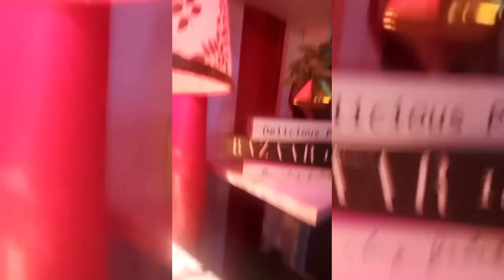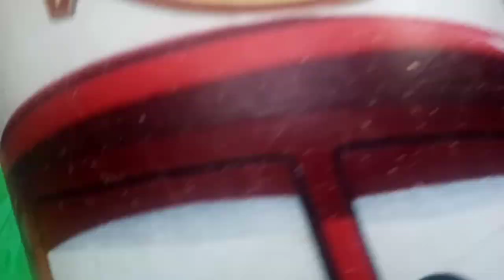VLOG :WeeklyVlog ||Photoshoot, Birthday party, Funtime+pizza date